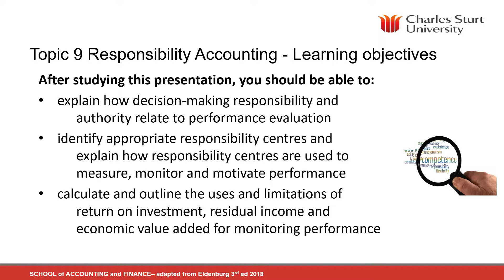Topic 9 responsibility accounting intro